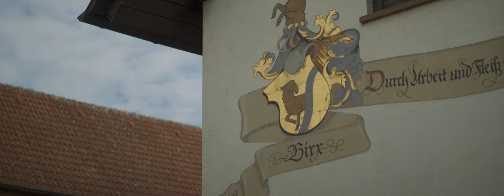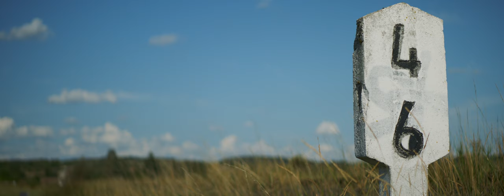STRETCHED footage: The One Lens Experience - Chapter 2: SIRUI 50mm F1.8 Anamorphic | Florstadt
✅ SIRUI 50MM F1.8 Anamorphic

OLE (The One Lens Experience) is a series of videos. Each video is filmed with only one lens, to give a good impression about its look and capabilities.